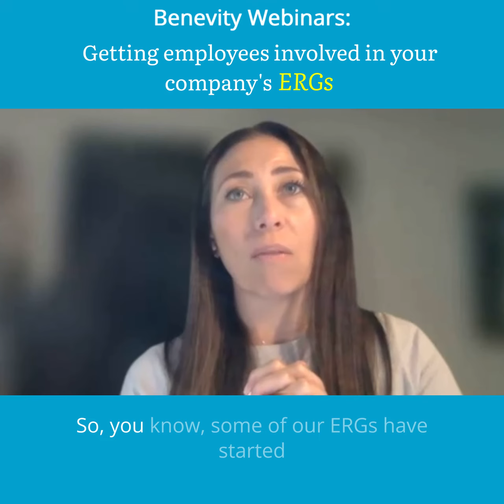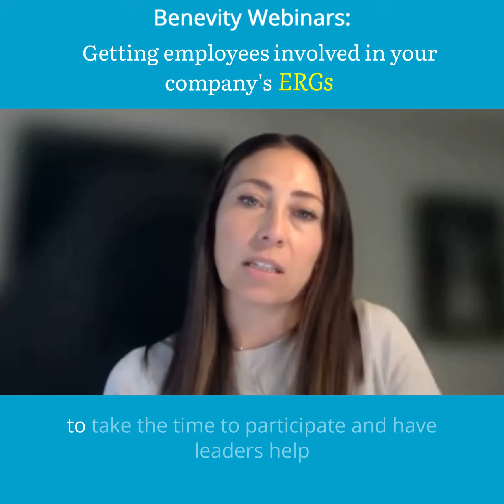How to increase involved in your company's employee resource groups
Wondering what diversity, equity and inclusion (DEI) will look like a few years down the road? We discuss the future of DEI with leaders in the space from UPS, AAA and Benevity.

In Amplify Your DEI Programs With Employee Resource Groups, our panel covered
- How DEI strategies have shifted over the past two years and where they are heading
- How your company can foster a culture of belonging, whether your employees are working remotely, in the office, or a mix of the two
- The role that technology will play in the future of DEI